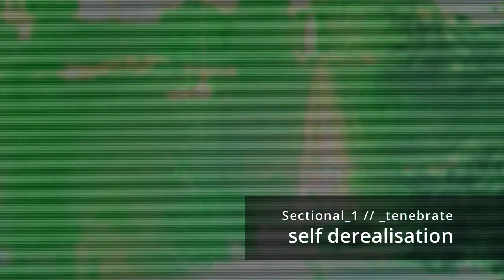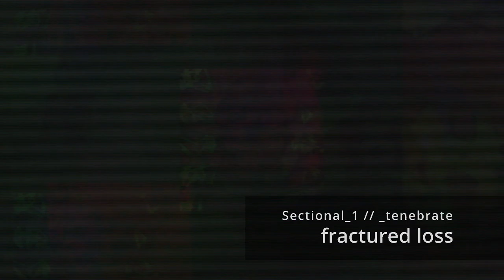Sectional 001 | Abridged Transmissions 1-10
Abridged recordings from transmissions 1-10 now available

00:00 slide behind the veil
11:45 self derealisation
20:40 fractured loss
32:30 the crowd
43:45 waiting for the sign
54:40 the beginning
01:04:10 grains
01:13:55 a liminal stretch of time
01:23:15 ailment
01:34:30 i see cows

Video art, video synthesis, & experimental ambient music
- Max8
- Vizzie
- VSynth
- A/V Field recordings
Sound : Sectional 1 - _tenebrate
Visual : _tenebrate

Carrier Signal is a meditation on the nature of existence, drifting off into the abyss as we submit to the nihilistic depths of the human condition, forever left to wonder what is above & below.

The macro & microcosm, unfolding fractals, eternal layers of collapsing waveforms, the cosmos observing itself through the material realities it perceives.

Ripples of this collective experience are the tracks of our lives, these intercepted transmissions a reflection of the complex states our brains inhabit; relaxed, calm, chilled out, anxious, abrasive, unsettling, terrifying, eldritch, & ever evolving.

We are all antenna receiving signals, are you ready to listen?